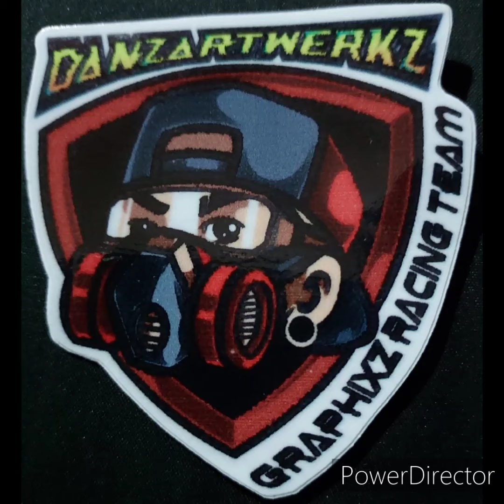danz art werkz